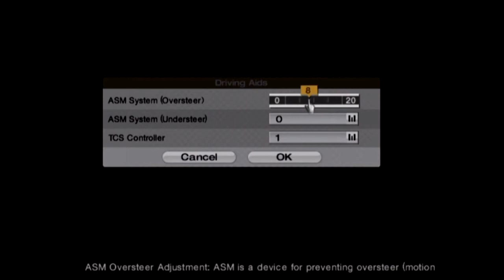Win Some, Lose Lots - Gran Turismo 4: Let's Play (Episode 131)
Extreme Events - Gran Turismo All Stars

The Hot Lap Classic/Reach The Peak Request and LP List